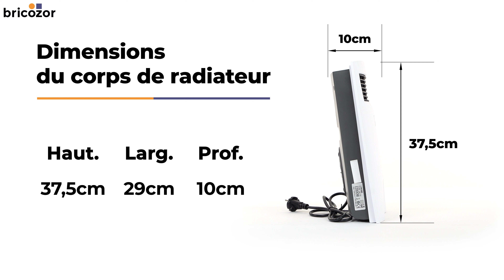PRÉSENTATION : Caldomi VORTICE - Radiateur électrique soufflant 2000W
ᐅ Présentation du chauffage d'appoint soufflant Caldomi de la marque VORTICE. Chauffage d'appoint soufflant référencé chez Bricozor.
Le radiateur électrique soufflant Caldomi est un appareil de 2000 watts avec deux niveaux de puissance (1000 et 2000 watts) et un thermostat réglable. Il dispose d'une coupure thermique de sécurité et d'une protection contre la surchauffe. Facile à poser et à utiliser.

Les points clés :
✅ Ventilateur et / ou chauffage
✅ Puissance réglable
✅ Fonction anti-gel